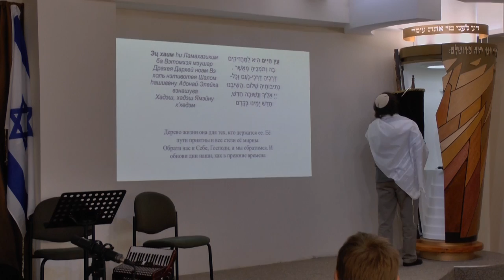Бе-Шалах (Отпустил)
Недельное чтение Торы в израильской общине "Возвращенные на Сион".
Дима Лютаревич.
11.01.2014